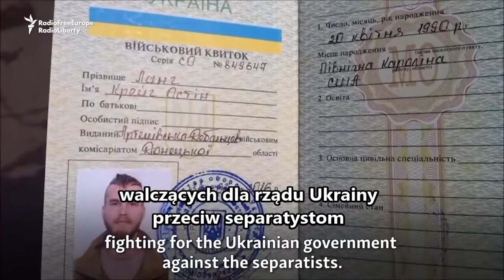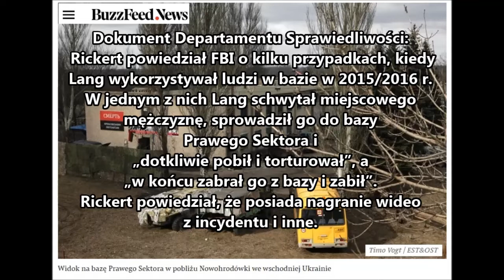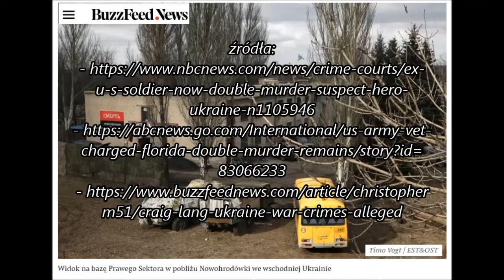Donbas, Ukraina "Task Force Pluto" Craig Lang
Ukraina - "Task Force Pluto" - Craig Lang

2015 rok: Craig Lang, były żołnierz armii USA, udał się na Ukrainę. Dołączył do grup skrajnie prawicowych milicji (Prawy Sektor), takich jak Batalion Azowski i Legion Gruziński. Obie grupy rzekomo miały powiązania z amerykańskimi organizacjami.

W 2019 został aresztowany na ukraińsko-mołdawskim przejściu granicznym. Był poszukiwany przez FBI. Zabił wcześniej kilka osób w USA.
Na Ukrainie Lang jest znany jako odważny wojownik, który przez lata bronił ukraińskiej suwerenności w brutalnej wojnie przeciwko wspieranym przez Rosję separatystom.

Lang, Rickert, Pirtle, Fischer i Fischerbaum - utworzyli grupę, którą nazwali „Task ForcePluto”.
Grupa stacjonowała w prowizorycznej bazie wojskowej znajdującej się na skraju Nowohrodiwki w regionie Doniecka.

Rickert wydaje się być jednym z głównych źródeł informacji i dowodów dla w sprawie zbrodni wojennych.
Dokument Departamentu Sprawiedliwości: Rickert powiedział FBI o kilku przypadkach, w których Lang wykorzystywał ludzi w bazie pod koniec 2015 r. lub w 2016 r. W jednym z nich Rickert powiedział, że Lang udał się do pobliskiej wioski i schwytał miejscowego mężczyznę. Rickert twierdził, że Lang sprowadził mężczyznę do bazy Prawego Sektora i „dotkliwie pobił i torturował” go w celi, a „w końcu zabrał go z bazy i zabił”. Rickert powiedział Departamentowi Sprawiedliwości, że ma nagranie wideo z incydentu i inne.

Rickert powiedział śledczym, że był świadkiem, gdy Lang i Benjamin Fischer – Austriak, który także został oskarżony przez swój rząd o zbrodnie wojenne na Ukrainie i został na krótko zatrzymany w 2017 roku, zanim podobno został zwolniony z powodu braku dowodów — popełnił „liczne zabójstwa i tortury” wobec jeńców i cywili. Zdarzyło się to w bazie wiosną 2016 roku. Po sesjach tortur Lang wyprowadzał ich na zewnątrz, zabijał i zakopywał ich ciała na polu w pobliżu bazy.

Rickert powiedział Departamentowi Sprawiedliwości, że miał również nagranie, w którym Lang bije i topi kobietę, której Fischer wstrzyknął adrenalinę, aby nie straciła przytomności. Według Rickerta inny zagraniczny bojownik sfilmował incydent na wideo. Miejsce pobytu Fischera jest nieznane i nie można było uzyskać od niego komentarza.

„Za każdego separatystę lub rosyjskiego żołnierza, którego zabiłem, byłbym oskarżony o morderstwo w USA" - powiedział Lang

2021 rok: ABC News odnalazło Langa na Ukrainie. Mieszka z żoną Ukrainką i dzieckiem w Kijowie.

Tysiące zagranicznych bojowników przybyło na wschodnią Ukrainę, aby dołączyć do wojny, w której od 2014 r. zginęło ponad 14 000 osób. Wszyscy walczyli z siłami dowodzonymi przez Rosję.